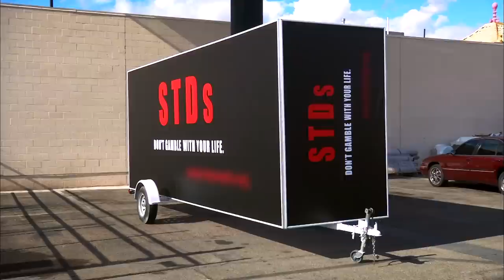Shipping Wars: Jarrett Drives the Mobile STD Billboard (Season 6, Episode 6) | A&E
In this scene from the episode Head Today, Gong Tomorrow, Jarrett agrees to drive around an STD billboard and pass out flyers.

Shipping Wars
Season 6
Episode 6
Head Today, Gong Tomorrow